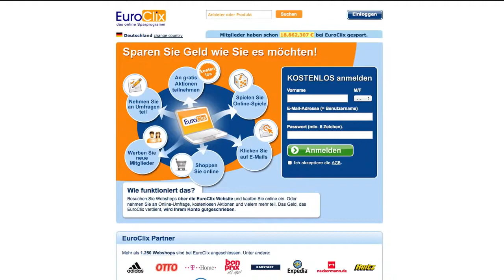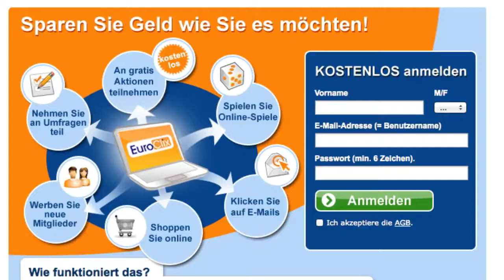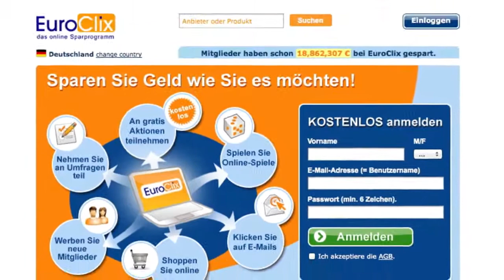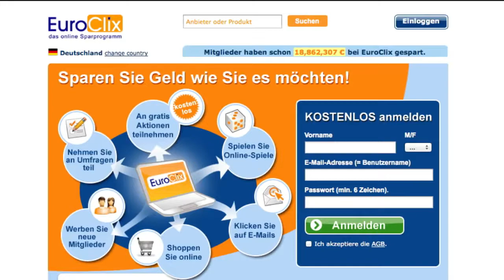Geld verdienen mit Online Umfragen - EuroClix